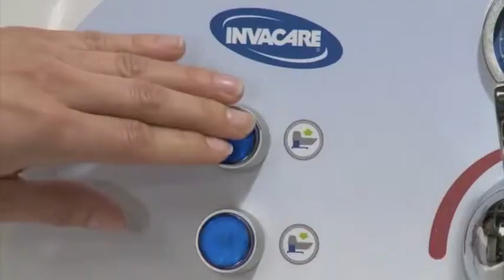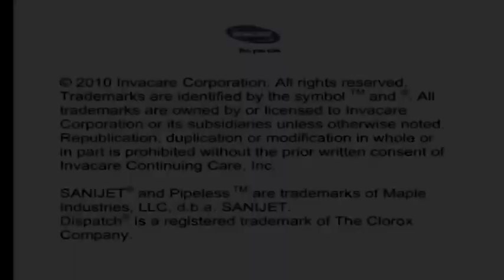Invacare Bathing System Features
For over 30 years, Invacare Continuing Care has been driven by its mission of improving the quality of life within the long-term care environment. This video will explain some new features of Invacare's easy-to-use, safe tubs and lifts.